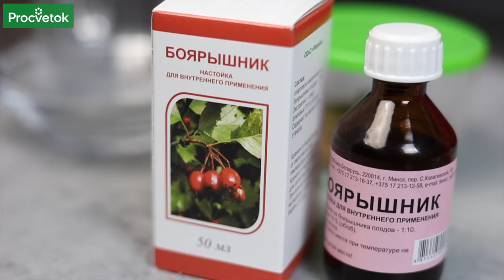НА ЗДОРОВЬЕ! 7 РЕЦЕПТОВ ПРИМЕНЕНИЯ БОЯРЫШНИКА – настойка, чай, варенье и даже ванна!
У природы припасено так много полезного для человека! Вот, к примеру, боярышник. Его плоды вкусны в свежем виде, из них можно готовить всевозможные напитки и не только. Причем боярышник можно без опасений употреблять долго, без ограничений по времени, главное, соблюдать рекомендуемую суточную норму. Представляем 7 рецептов применения боярышника, которыми делится Анна Пашкевич, научный сотрудник РУП «Институт овощеводства». Среди них – настойка, чай, отвар, варенье и даже ванна! С рекомендациями эксперта вы найдете применение этим чудесным плодам, а также цветкам и листьям боярышника с максимальной для себя пользой. Здоровья вам и вашим близким!

00:00 Вступление
00:17 Название боярышника – что означает
00:26 Лечебные свойства боярышника известны давно
00:44 Какие части боярышника используют для приготовления препаратов
00:59 Разнообразие видов боярышника
01:28 Как боярышник воздействует на организм человека – польза
02:11 Боярышник можно принимать длительное время
02:35 Какие части растения можно употреблять у боярышника
02:40 Чай из цветков боярышника – рецепт
02:53 Настой из цветков боярышника – рецепт
03:10 Чай из плодов боярышника – рецепт
03:25 Отвар плодов боярышника – рецепт
03:48 Спиртовая настойка на плодах боярышника – рецепт
04:29 Варенье из плодов боярышника – рецепт
05:04 Чай из листьев боярышника – рецепт
05:14 Отвар листьев боярышника
05:35 Заключение